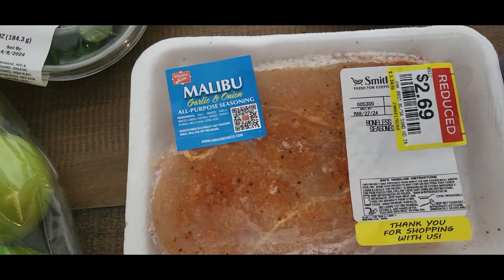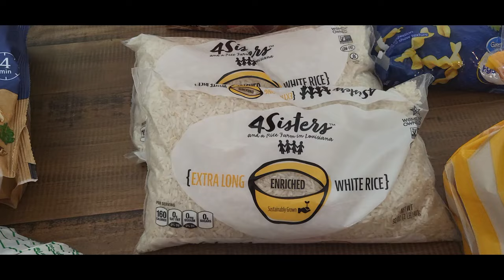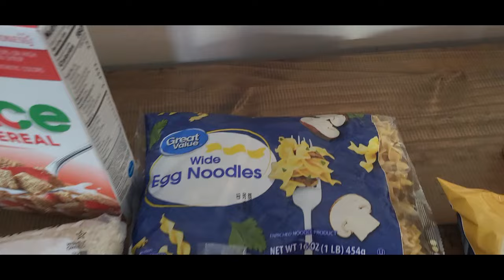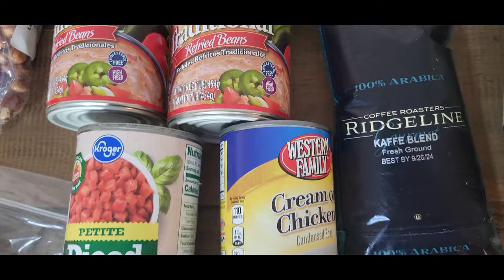Bi-Weekly Saturday Morning FOOD PANTRY haul! Blessings! Blessings! All the blessings!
My family uses the food bank to help stretch our monthly food budget.  After paying the bills sometimes we don't have much extra.  Using the food pantry helps me be able feed my family relatively healthy.  We appreciate all that we get!

So many more are needing help with food, do not be ashamed to also need help.  Here are some resources to help you find help in your area:
Call 211

If this is your first time, my name is Laura and I am always wearing my frugal pants!  We are a family of 5. We have too many pets to count who often make an appearance in some way.  I also cannot promise there will not be loud sounds in the background…mom life.

On this channel you will find food pantry hauls, cook with me videos, organizing and food prep.  I am beyond awkward and ramble a little too much but hope this is your style and you keep coming by!